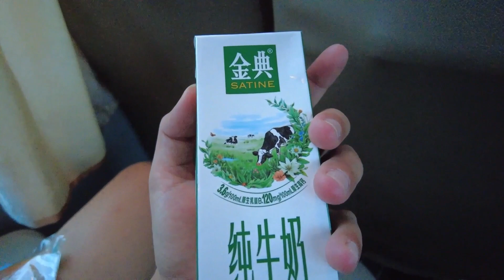Hunan Nanshan Grassland Travel Vlog中国湖南省南山草原||Summer trip to a small beautiful town of Hunan, China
Hunan Nanshan Grassland Travel Vlog || Summer trip to a small town of Hunan, China
This video is about the tour of famous grassland of Nanshan in Hunan province of China. Nanshan is a small village or town located around 325km away from capital city (Changsha) of Hunan. Although it's summer time but in Nanshan it feels like spring. The average temperature in Nanshan is around 25C. This place worth visiting. The tour was arranged by international students management committee.
You guys can also watch some more interesting videos on these channels